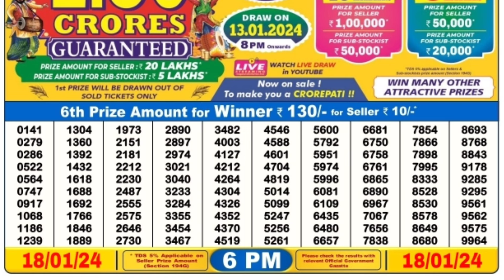🔴 Day 6 P.M. Dear Nagaland Live Lottery Sambad Result Today ll Date-18/01/2024 ll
🔴 Day 06:00 P.M. Dear Nagaland Lake Thursday Lottery Result Today l Date-18/01/2024